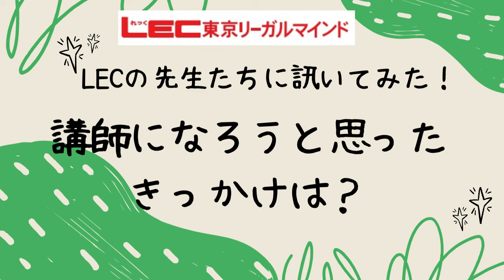【LEC司法試験入門講座担当の先生に訊いてみた！】講師になろうと思ったきっかけは？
LEC45周年特別価格

「予備試験1年スマート合格コース」
「2年合格コース」が

588,000円！！（通信WEB税抜・入学金10,000円別途）

予備試験＆難関法科大学院合格までの全てが詰まってこの価格！

【レジュメサンプル】

LEC入門講座担当講師にいろいろ訊いてみた！

「どうして司法試験講師になろうと思ったの？」

田中正人講師（渋谷駅前本校担当）、森剛士講師（池袋本校担当）、赤木真也講師（梅田駅前本校担当）にお話しいただきました！

実際に講師に質問！無料公開講座（ZOOM配信あり）